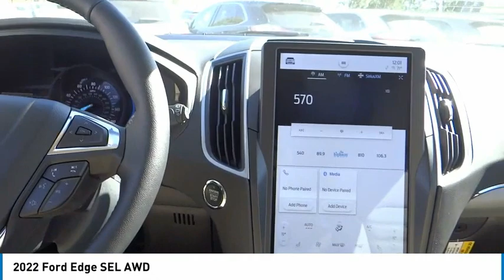2022 Ford Edge ORANGE TUSTIN PLACENTIA FULLERTON ORANGE COUNTY 00220282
2022 Ford Edge SEL AWD

Villa Ford
2550 N. Tustin St.